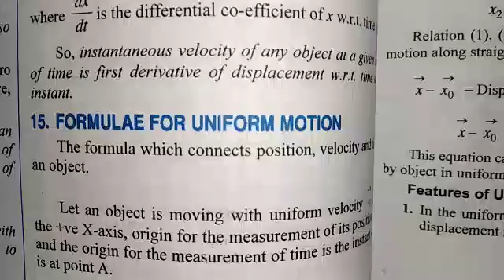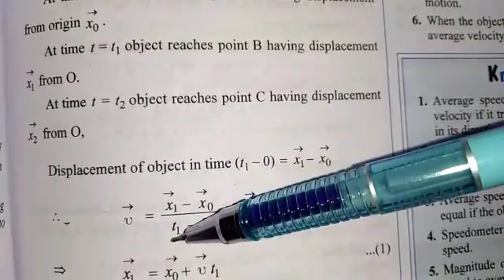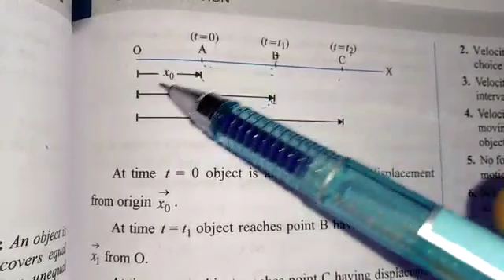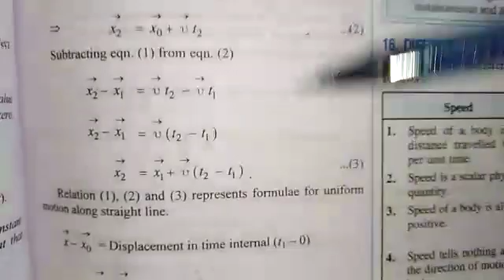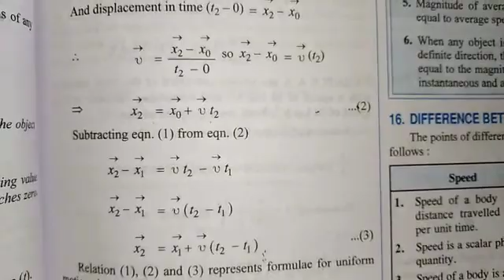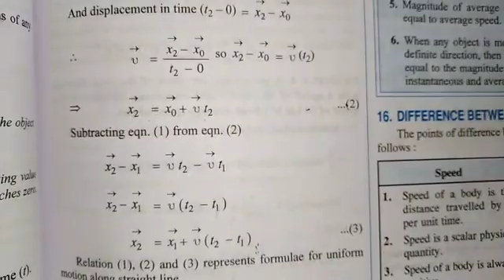11th Physics 18 May